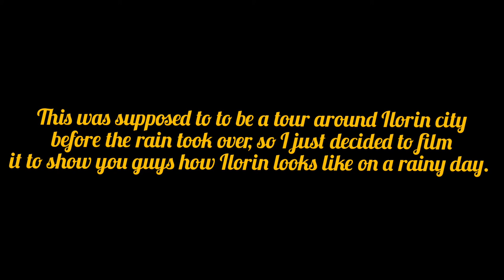RAINY DAY IN ILORIN KWARA STATE NIGERIA (2021)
Hello lovelies and welcome to another video where I  took us around Ilorin on a rainy day.

xoxo

ENDING 2020 WITH A SURPRISE (UNBOXING BOYA MICROPHONE AND TRIPOD) READY TO GROW MY CHANNEL IN 2021